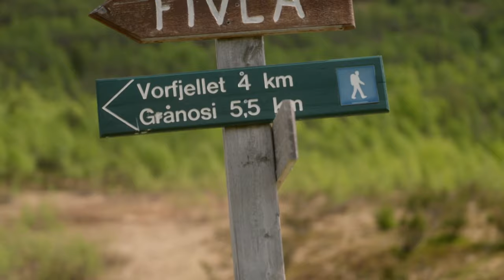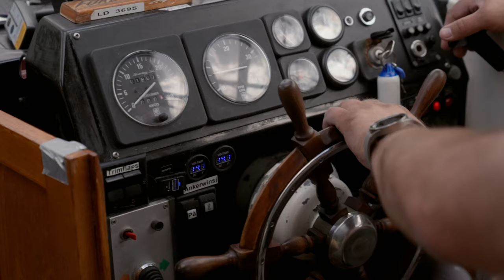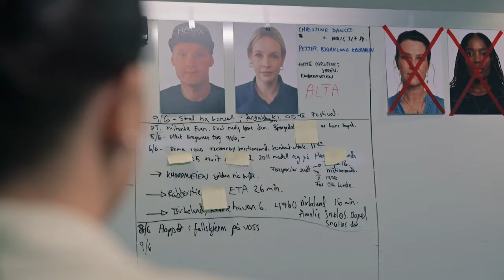Petter «Katastrofe» og Christine Dancke får hjelp av lokalpolitiet til å rømme | Jaget | TVNorge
Christine Dancke og Petter «Katastrofe» Kristiansen får assistanse fra lokalpolitiet for å smugle seg inn på en festival der Petter skal opptre.
Fra Jaget sesong 1 episode 6.